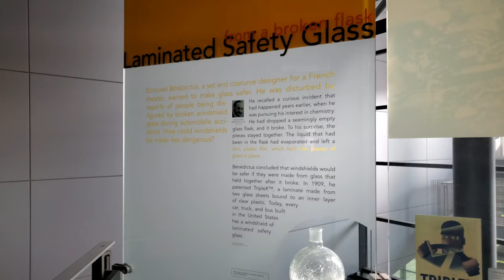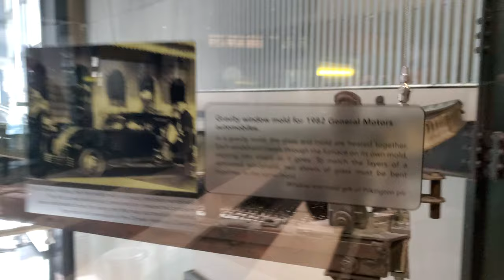The process of making laminated safety glass for car windshields (11/02/2023)